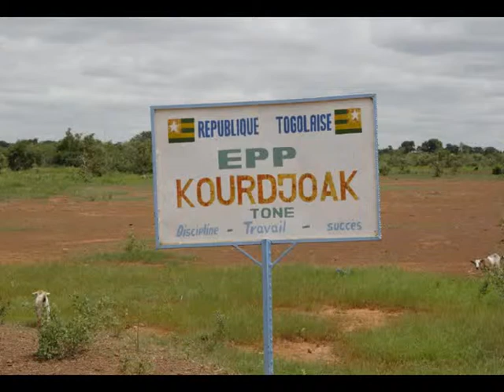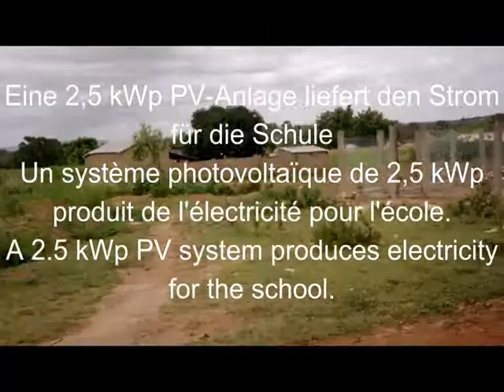Inselsystem Togo Dapaong, Photovoltaic off grid Togo, PV en site isolé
off grid solar, rural electrification in Northern Togo,électrification rurale Togo,
Photovoltaik Inselsystem für eine Schule im Norden Togos